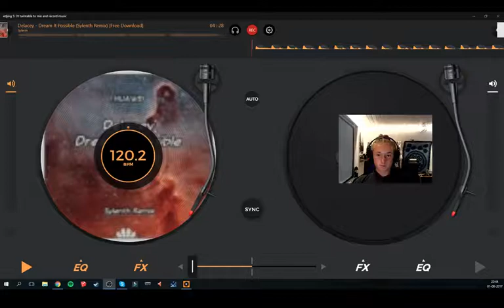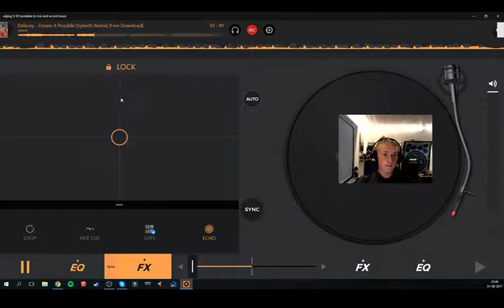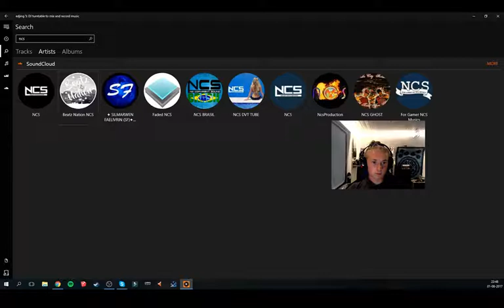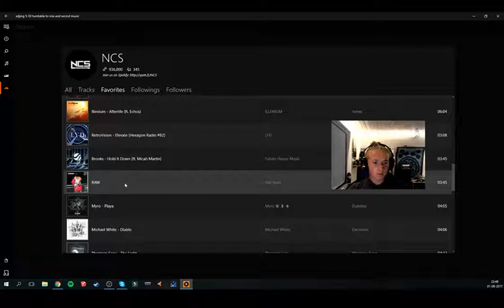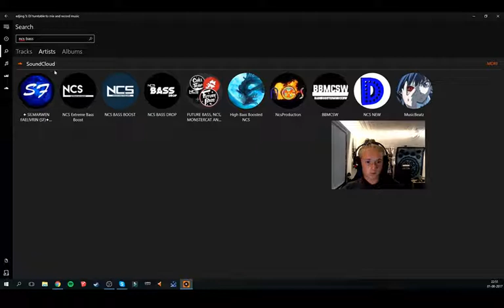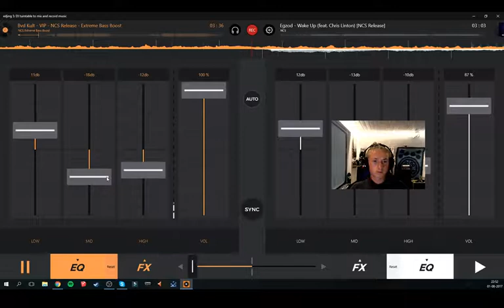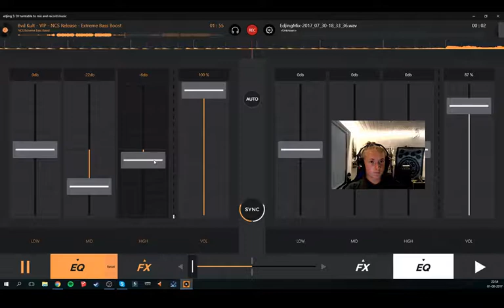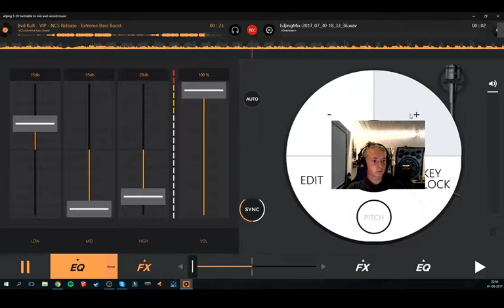Dream it's possible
Hvaaaa SÅÅÅÅÅ

jeg håber i kunne lide videoen, det kunne jeg i hvert fald

Smid et like så bliver jeg glad :)